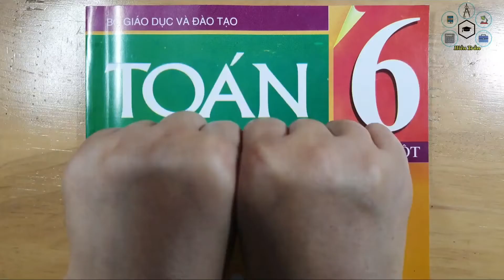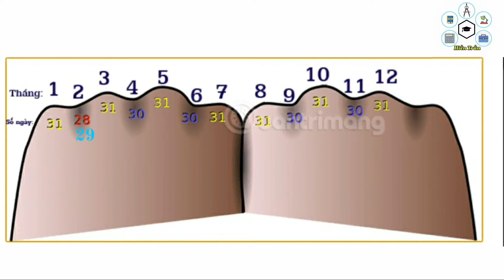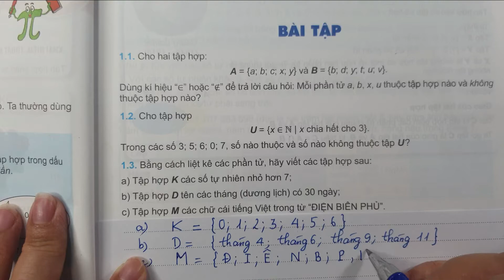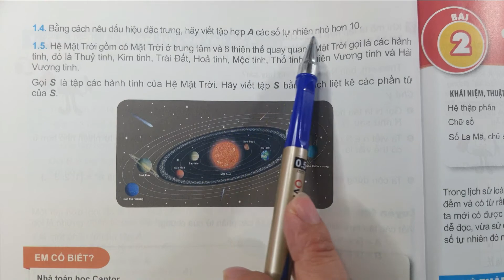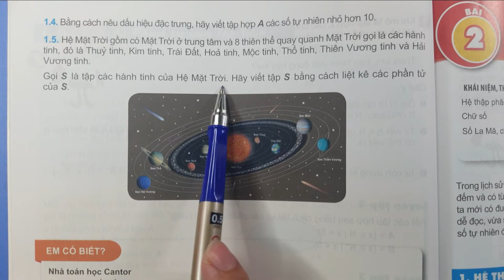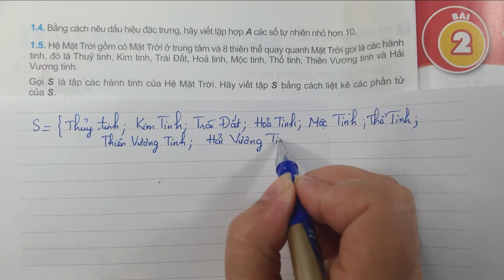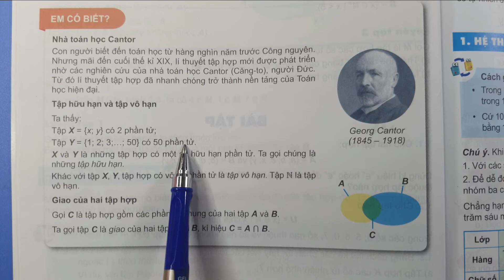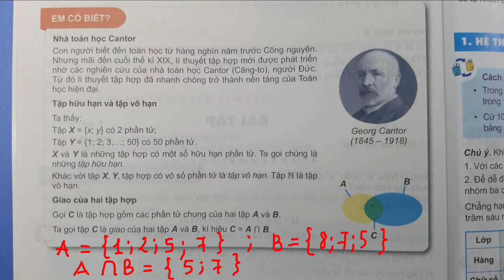Toán 6,Bài 1,Tập hợp.Kết nối tri thức với cuộc sống.Tiết 2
Mọi thắc mắc xin hãy bình luận phía dưới mỗi video!